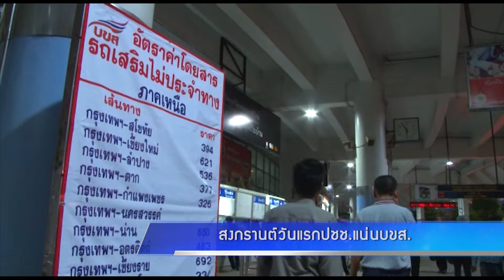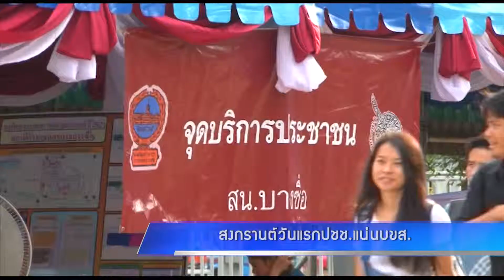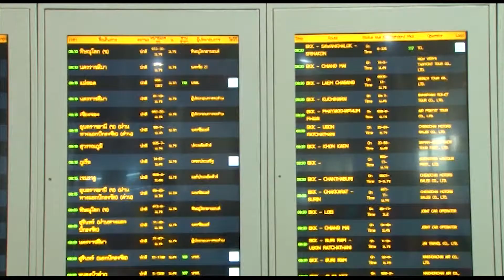สงกรานต์วันแรกปชช.แน่นบขส.